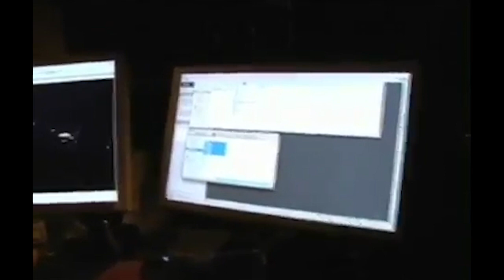*FREE* WAKA FLOCKA X LEX LUGER X GUCCI MANE TYPE BEAT - "EVEN HARDER"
This beat is not free! Free for non profit use only! You must get a lease!

Wave Lease: $50
Stems: $60
Unlimited: $100
Exclusive: $250

Must Credit (Prod. Kootin)